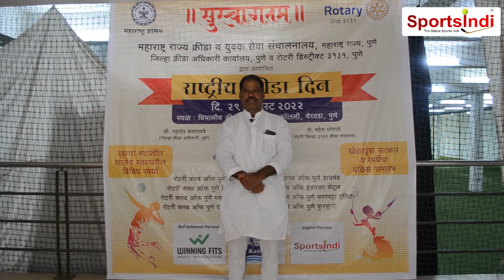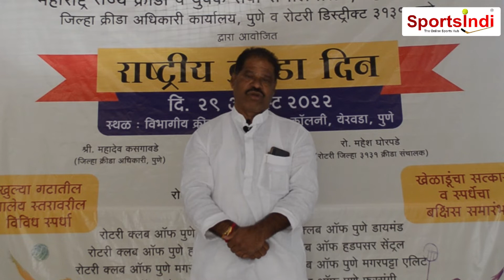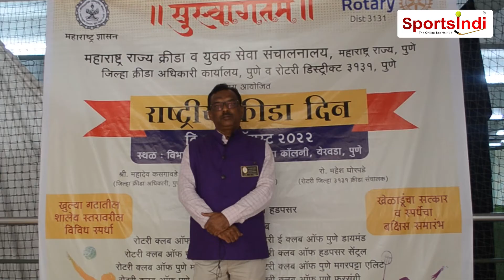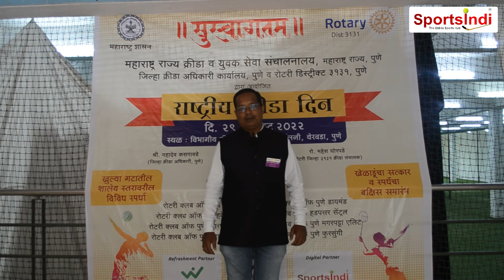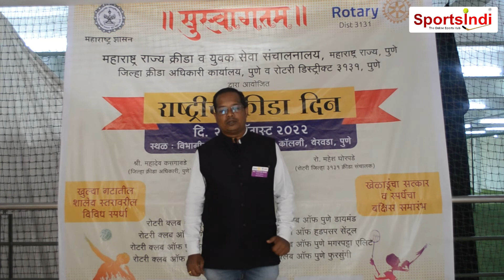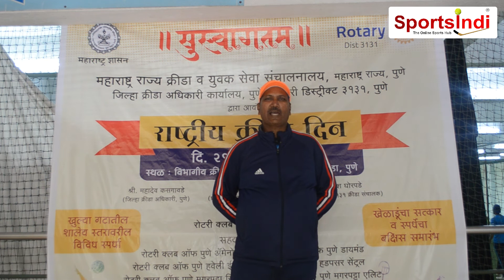राष्ट्रीय क्रीडा दिनानिमित्त शालेय क्रीडा स्पर्धा आयोजकांची स्पोर्टस्इंडीने घेतलेली मुलाखत भाग - २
स्पोर्ट्सइंडी प्रस्तुत संवाद मातीतल्या खेळाडूंशी

सहभाग:
१.रो. नंदू जगताप
अध्यक्ष- रोटरी क्लब पुणे हडपसर
२. रो. संतोष माने
अध्यक्ष- रोटरी क्लब फुरसुंगी पुणे
३. रो. अनिल परमार
डिस्ट्रिक्ट गव्हर्नर
४. काका पवार
अर्जुन पुरस्कार  विजेते
५. नारायण कोकरे
सिम्बॉयसिस स्कूल - क्रीडाशिक्षक

संकल्पना व निर्मिती :- सौ. सुप्रिया बडवे(कार्यकारी संचालिका-बडवे इंजि. ग्रुप, संस्थापिका व संचालिका-स्पोर्टस्इंडी)